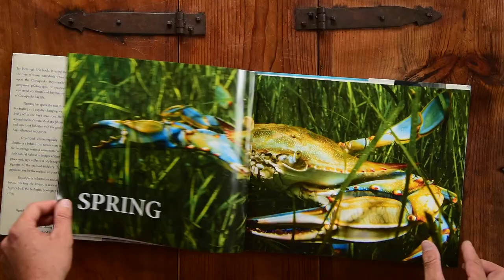Working the Water - Wild and Scenic Film Festival 2016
A trailer from 'Working the Water' composed of short videos that Jay shot while shooting stills for his book. The film was produced for the Wild and Scenic Film Festival that was hosted by the Midshore RiverKeeper Conservancy at the Avalon THeater in Easton, Maryland.